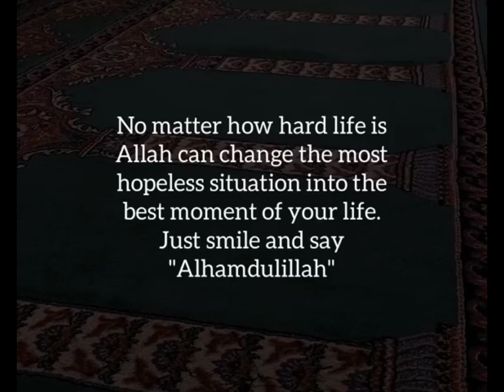Just Smile And Say Alhamdulilah ❤️